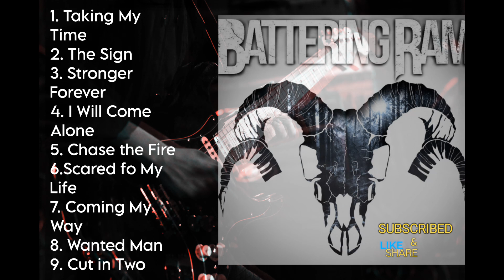Battering Ram - battering Ram (Full Album) 2020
Battering Ram is a Swedish metal band that want to deliver good, solid metal music to the masses.

Member: Johan Hallström
Vocals, Jonas Edmark
Guitar, Jocke Ståhl
Bass, Tony Trust
Drums